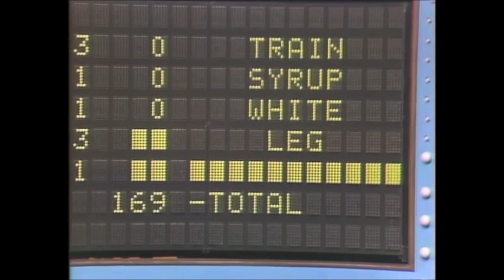Detective Yemana: Jack Soo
This episode of "Unsung Legends of Comedy" celebrates the life and work of Jack Soo, actor, comedian, and singer, and best remembered as Detective Nick Yemana on Barney Miller.

AnthonyScib.com